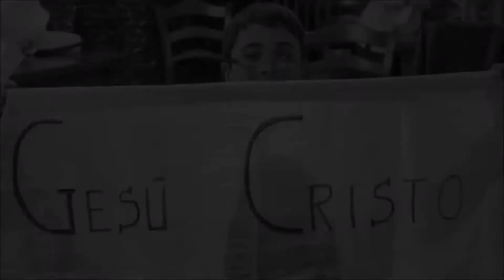CCM | Martedì 20-11-2018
Egli ci libera affinché noi lo serviamo. Dio ci chiama a diventare suoi discepoli. Essere credenti non basta: bisogna ravvedersi. Per coloro che vivono il Regno di Dio, Egli dona pace, gioia e giustizia. La natura che Dio predilige è caratterizzata da umiltà e mansuetudine. I demoni credono, riconoscono e temono il Signore. La nostra risposta è fondamentale nel rapporto con Dio. Se i legami umani superano la fede, questa resta soffocata. Dobbiamo dare tutto il nostro cuore al Signore altrimenti quella parte che ancora non Gli è interamente sottomessa rende inutile ogni cosa. Dio ci ha chiamato a crescere, ad arrenderci di più al Signore, a servire nel Suo regno riconoscendo l'autorità di Dio. Non tutti possono avere un ruolo nel regno poiché esso va di pari passo con la sottomissione al mandato dal Signore. Per fare il discepolo devi rinunciare a te stesso poiché chi ti fa da maestro esercita il potere del regno. Il Signore ci chiama ad essere umili e per farlo dobbiamo dimostrarla nei momenti più difficili, quando il nostro vicino ci calpesta e vorremmo reagire carnalmente. La carne però è inutile, non dà un senso alla tua vita. Egli ti chiama, come chiama ogni Suo figlio, ma tu puoi essere diverso da molti di loro perché non tutti rispondono alla chiamata. In questo momento bisogna dimostrare la nostra fede e superare ogni legame umano ai quali siamo sottoposti e da quali siamo posseduti.